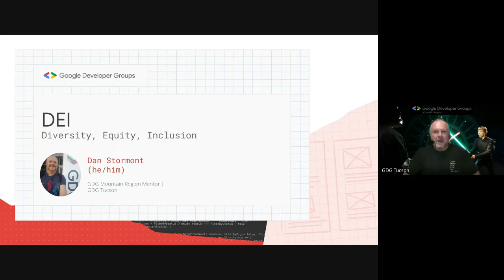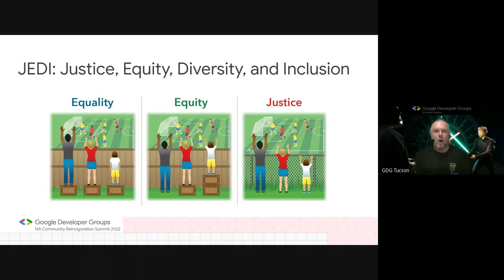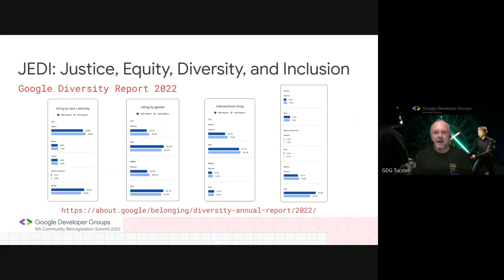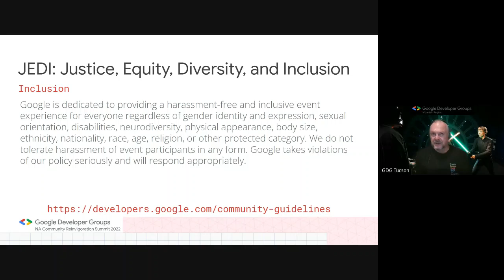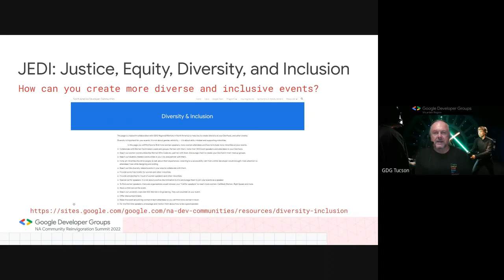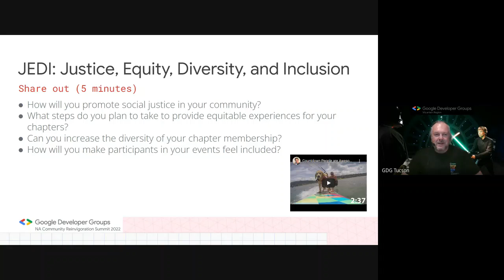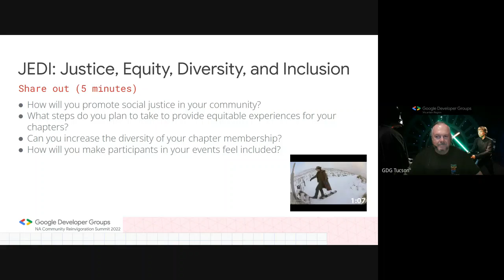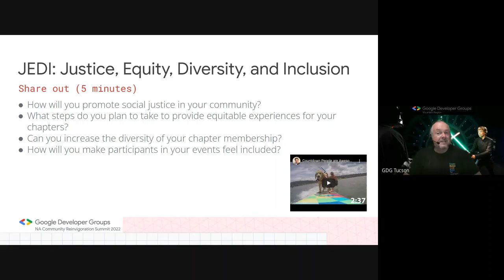Justice, Equity, Diversity, and Inclusion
JEDI session for the GDG Mountain Region Reinvigoration Summit 2022.